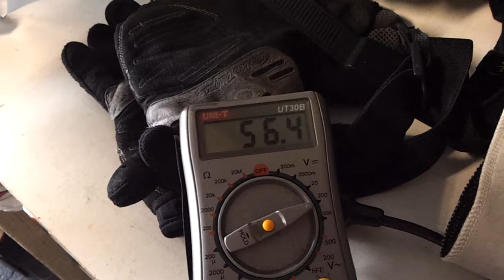GNG 48V450W/60v650w CHAIN REDUCTION MID DRIVE KIT - Voltage Check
Checking the battery voltage at the battery terminals